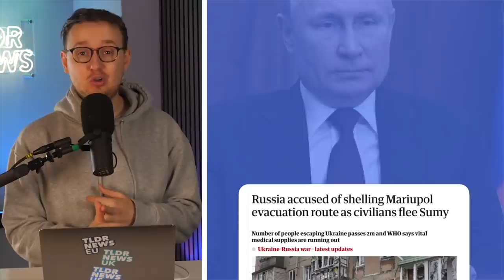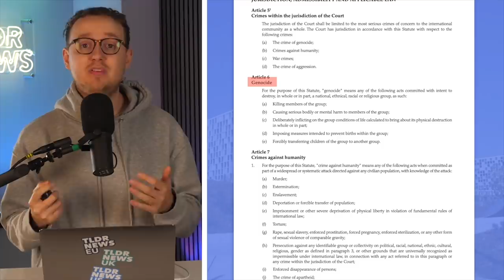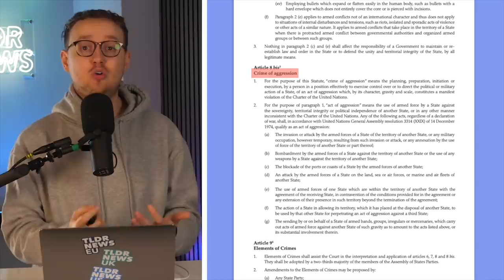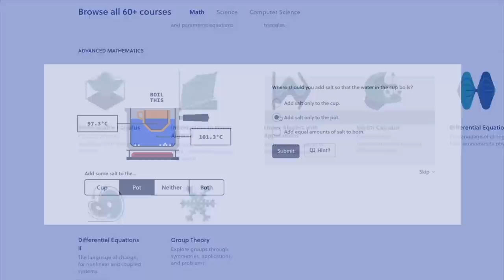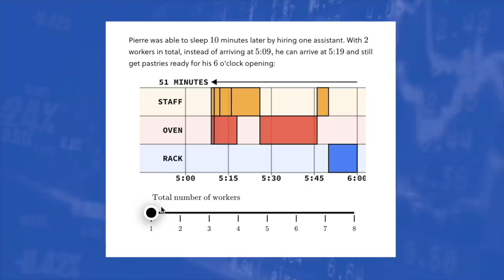Could Putin be Jailed as a War Criminal? - TLDR News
Putin has done some pretty horrendous things during the war, with many (including President Biden) accusing him of being a War Criminal? So we discuss practically if Putin could be jailed for his actions and why getting him behind bars could be difficult.